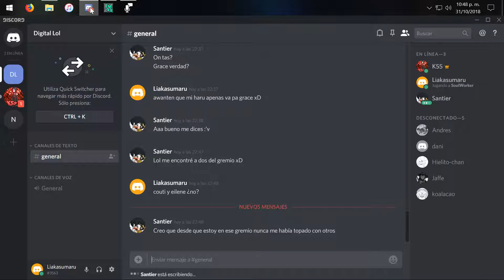SoulWorker #45.8 (ESPAÑOL) || Advancement HARU ESTIA 2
Regresamos al juego SoulWorker, el cual es un MMORPG free to play disponible en Steam, o en su página de descarga.

Si, tarde demasiado en subirlo... y si, ya hasta el tercer advancement esta cerca de Salir... Ey... Quiza suba el de Lilly Tambien :D

No hubo final en ciudadela porqué ambos intentos salieron mal y pos que pena xD

Si se oye desfasado, me troleo mi grabadora :'v